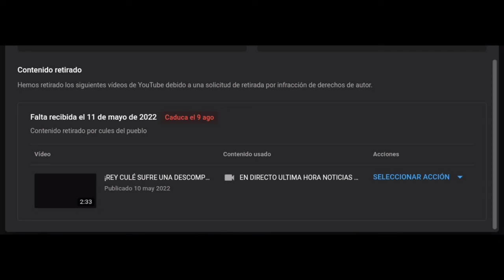REY CULÉ ME HA METIDO un STRIKE para ELIMINARME EL CANAL...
Hola amigos!!!

Los saluda su amigo creador y administrador del canal La Media Bávara, deseando que estén pasando un buen día.
En este canal encontrarán contenido del Bayern Munich y la selección alemana. Análisis, noticias, opiniones, debates, y muchos otros tipos de vídeos te podrás encontrar en este humilde espacio.
Y con esto y un bizcocho, sumérgete en este canal que seguro lo pasaremos bien.